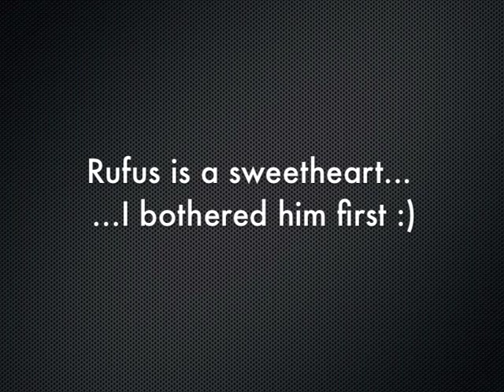ATTACK KITTEH! 猫攻击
My sister's cat Rufus...doesn't seem to like me. Maybe it's because I annoy him!